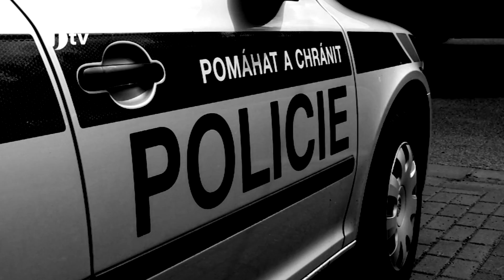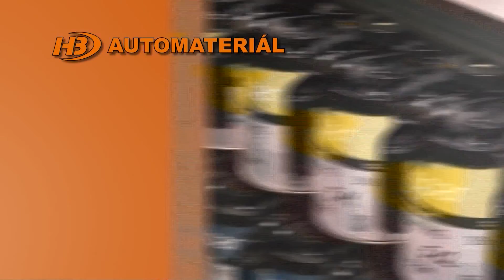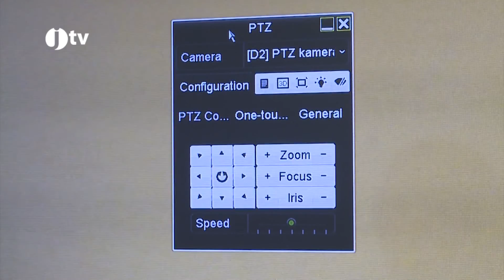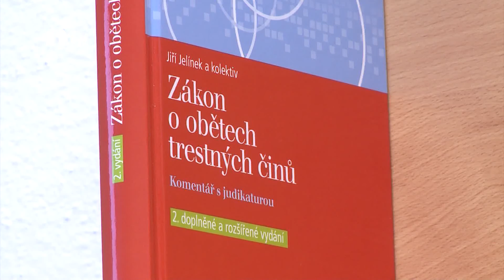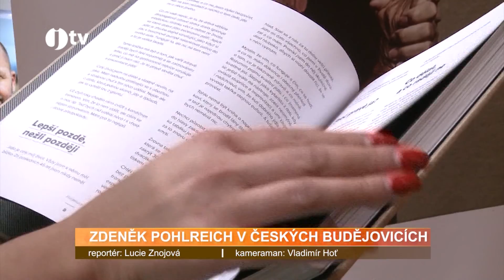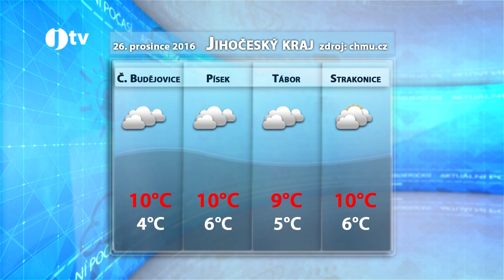Jihočeská televize - 25. 12. 2016